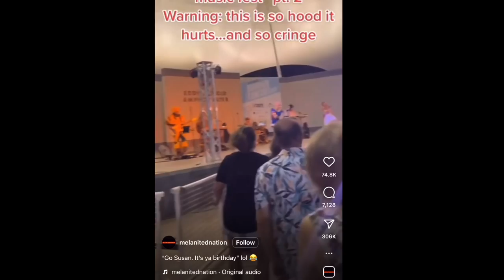Rupaul's Drag Race Season 15 Premier Part 1 Rawview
If you're new here welcome! RUPAUL'SDRAGRACE eon Follow me on my main social media accounts for gaming ,drag, makeup and more at:twitter you'd like to tip and support channel my cash app and venmo are both Pierre Dease paypal link is thanks in advance.About this channel Im pierre most know me from Rupaul's Drag Race season 9 as Nina Bonina Brown. Over here lets have fun game, scream and laugh with no hatred all are welcome. hope to make this a positive gaming channel as well as movies etc... no console wars!! but stil team playstation lol. Im horror fanatic so want to play as many as possible in vr and outside of it. will do lets play in different makeup looks as well sometimes.